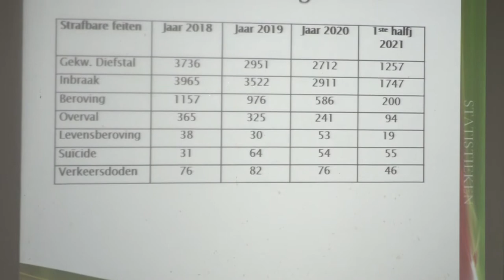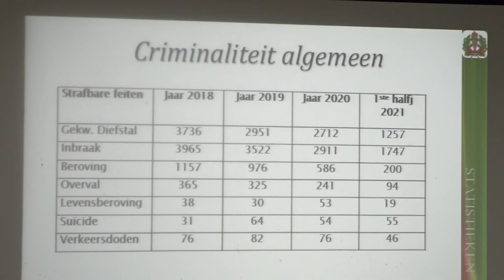27 10 2021 Inbraakgevallen voeren boventoon in Suriname